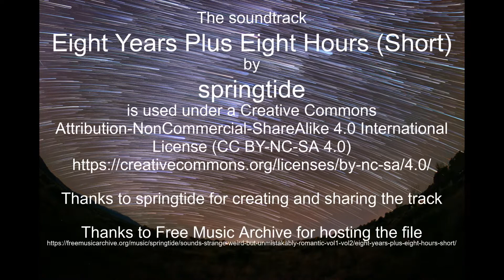Oct 21-22, 2022 time lapses plus star trails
Thanks to springtide for creating and sharing the track